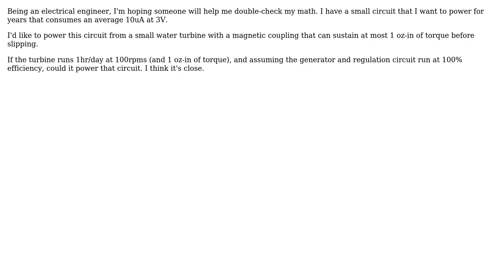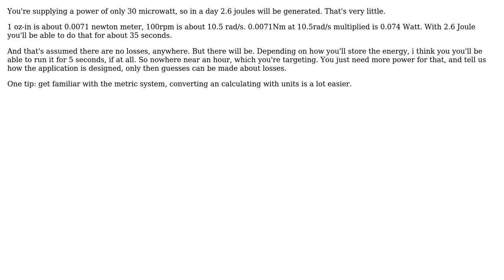Engineering: Theoretical maximum generated power for a given torque (2 Solutions!!)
Engineering: Theoretical maximum generated power for a given torque

With thanks & praise to God, and with thanks to the many people who have made this project possible! | Content (except music & images) licensed under CC BY-SA | Music | Images & others | With thanks to user niels nielsen user Lance Beasley user Bart and the Stack Exchange Network Trademarks are property of their respective owners. You are responsible for your own actions.